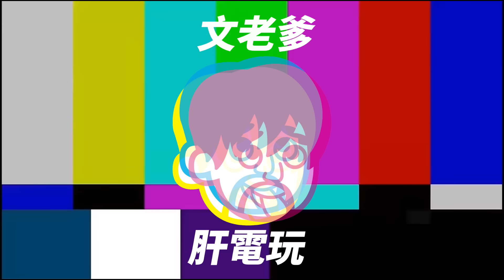【天堂W】怒中二金變！合卡之王有多囂張？文老爹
實況大使推薦碼VBPK5H